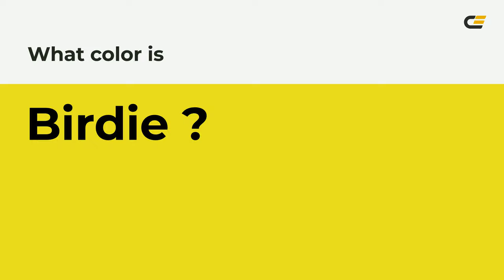Birdie color e9e424 hex color - Green color - Cool color e9e424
What color is Birdie ? e9e424 hex color - Green color - Cool color e9e424

Hex e9e424 Color Code is also known as Birdie color.